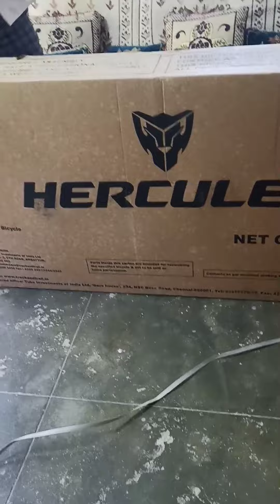Hercules cycle unboxing and assembly full video # no cut # less editing